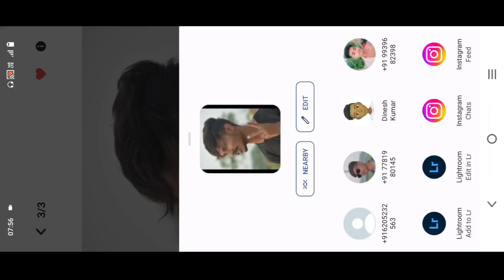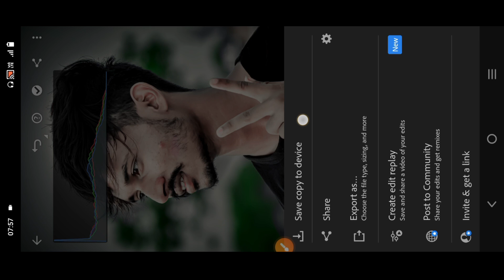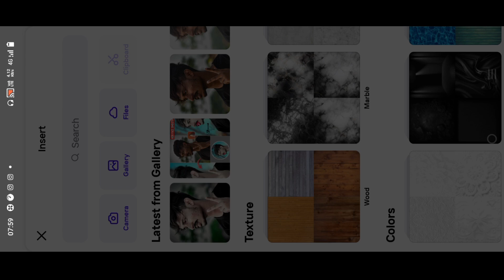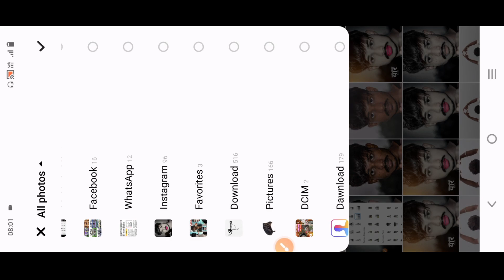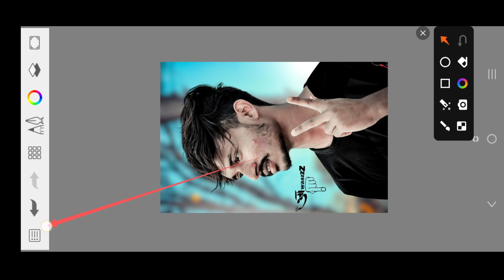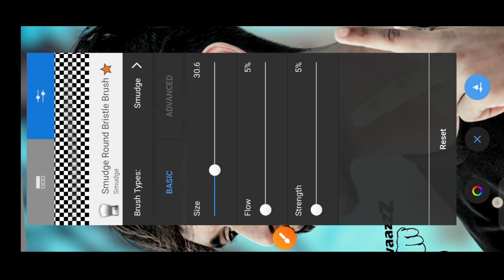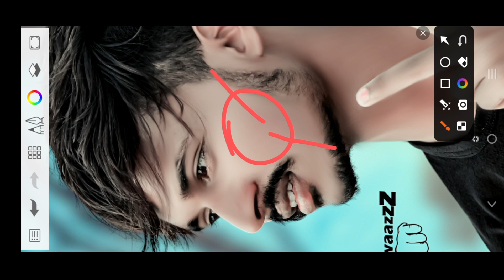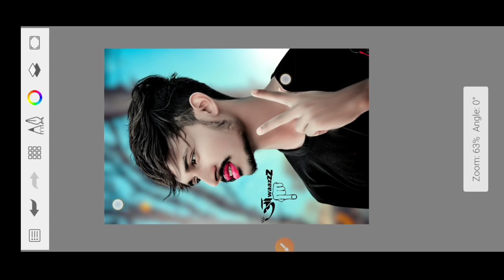सबसे आसान On Click Face Smooth New Apps | Face Smooth Oil Paint Skechbook